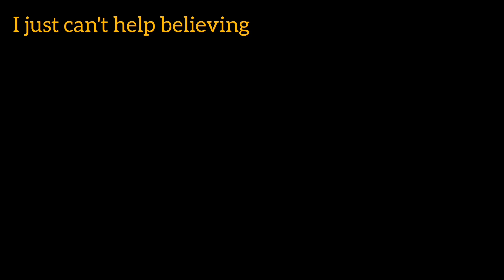I just cant help believing - Tributo a Elvis (2/11/2024)